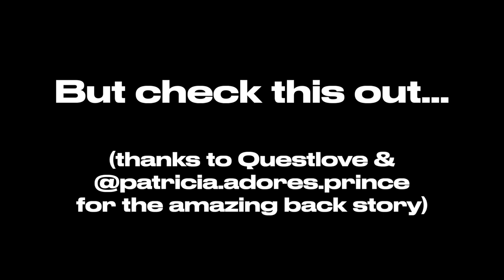Celebration - The Architecture of Songwriting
I read this story from Questlove @theroots and I had to check it out for myself. What an amazing piece of songwriting history, and a MasterClass in the art of songwriting:

"Wow I can’t believe @patricia.adores.prince found this mythical legendary flier of a show I heard about that actually goes down in history.

This show is crucial. Before he died Ronald Bell of K&TG shared a story about hearing “I Wanna Be Your Lover” for the first time at this particular venue

Gauging the audience reaction he knew this song was an immediate hit——and as with most craftsmen: you hear a song, you study the elements, you recreate it, you dismantle it and rebuild it into your own.

So he notated the chords & rhythm on staff paper, stared at it….& does what most songwriters do: plays the chords BACKWARDS. Figures out a rhythm that fits.

He gives birth to their biggest song: Celebration.

But it’s a groove, not a complete song just yet. (he now needs a bridge but has no ideas)

On top of the piano is a Billboard Magazine. He opens to the top 100 pop hits to see what song his band would resonate with. It just so happens the the number 5 song in the country was the red hot “Rock With You” (MJ’s “Off The Wall” lp was burning up the world—-so he takes what he feels is the best part of the song (the verse “girl close your eyes let the rhythm get into you”)——grabs those chords —-transposes to a lower key to fit his reverse “Rovel Rouy Eb Annaw I” groove and now he adds the words (“it’s time to come together it’s up to you, so what’s your pleasuaaaagggghh??!”)

& there it is: Prince first hit backwards & Michael Jackson’s hit that proves he won’t be a one hit comeback artist is how we got the inescapable “Celebration” by @koolandthegang. Wow!"